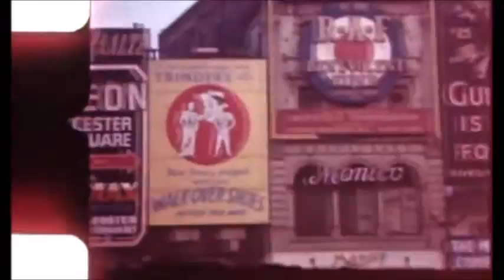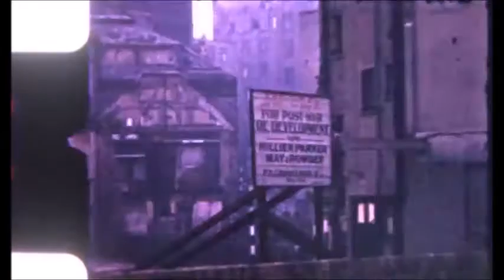WWII-Era Color Footage of London, Nov. 1944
This color footage was taken in November 1944 in London, part of it being in Piccadilly. It was part of a series of film reels I collected that were taken by a U.S. Navy photographer. I digitally altered the brightness on the last few shots, but they're still difficult to make out.